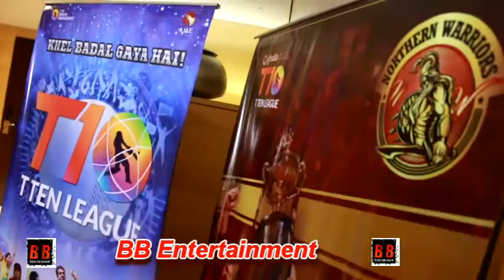Shaji Ul Mulk and Mohmaad Morani Talk about the Success of T10 League